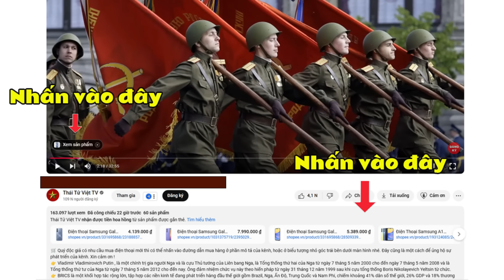Phương Tây chấn động: Nga vượt Nhật Bản thành nền kinh tế số 4 thế giới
+ Nga là một quốc gia cộng hòa liên bang nằm ở phía Bắc của lục địa Á - Âu, đây là quốc gia có diện tích lớn nhất thế giới.
+ Vladimir Vladimirovich Putin, là một chính trị gia người Nga và là cựu Thủ tướng của Liên bang Nga, là Tổng thống thứ hai của Nga từ ngày 7 tháng 5 năm 2000 cho đến ngày 7 tháng 5 năm 2008 và là Tổng thống thứ tư của Nga từ ngày 7 tháng 5 năm 2012 cho đến nay. Ông đảm nhiệm chức vụ này theo hiến pháp từ ngày 31 tháng 12 năm 1999 sau khi cựu tổng thống Boris Nikolayevich Yeltsin từ chức.
+ Nhật Bản là quốc gia đông dân thứ 12 thế giới, đồng thời là một trong những quốc gia có mật độ dân số và đô thị hóa cao nhất. Khoảng 3/4 địa hình của Nhật Bản là đồi núi, chia thành 47 tỉnh thuộc 8 vùng địa lý. Vùng thủ đô Tokyo là đại đô thị đông dân nhất thế giới.